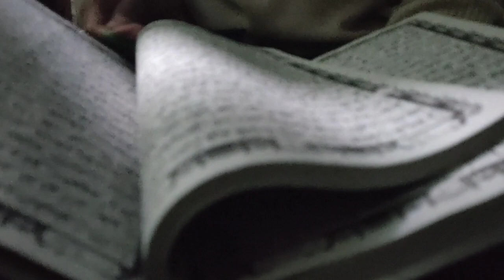ATID-OFFICIAL TRAILER || 14 APRIL 2023